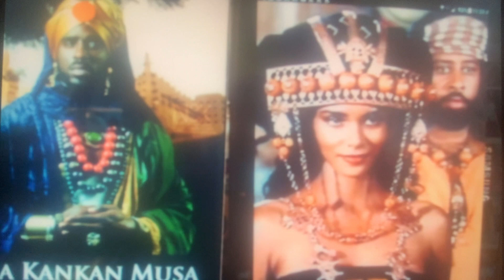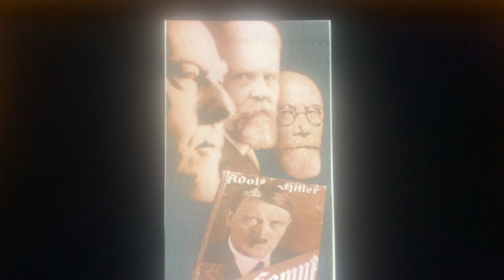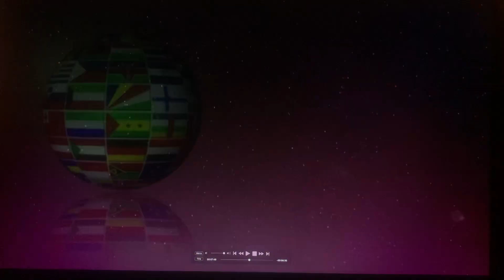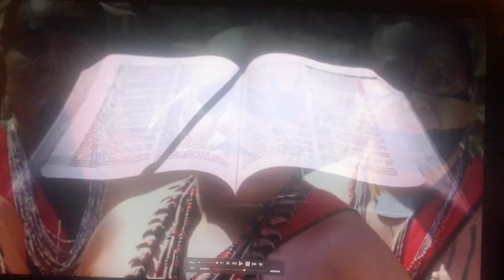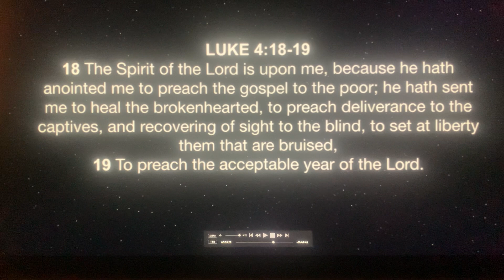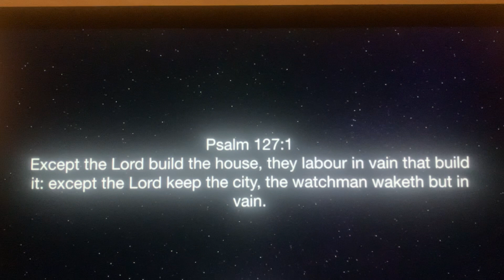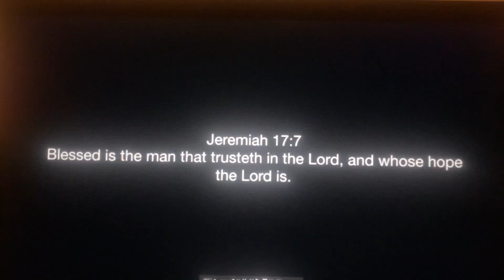The Black Holocaust - White Christians Gatekeepers Of White Supremacy.